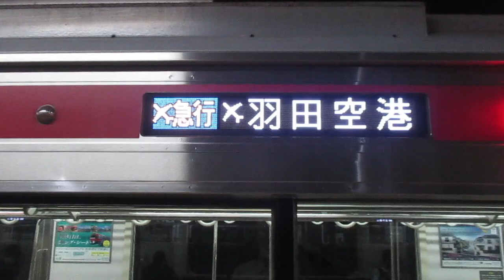【逗子・葉山始発、能見台～京急蒲田間急行運転、京急空港線内各駅停車】京急本線エアポート急行羽田空港行き京急新1000形1477編成+1457編成8両 神奈川新町駅発車